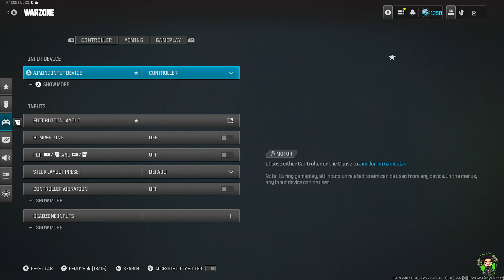*NEW* BLACK OPS 6 MOVEMENT ON REBIRTH ISLAND - WARZONE SEASON 6